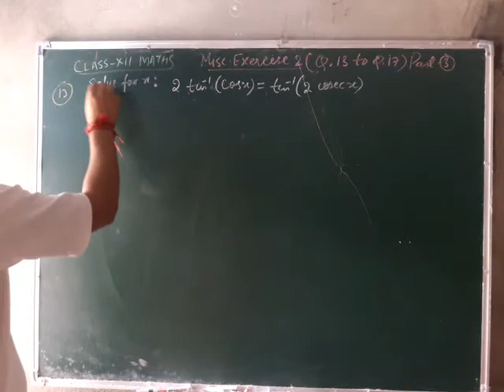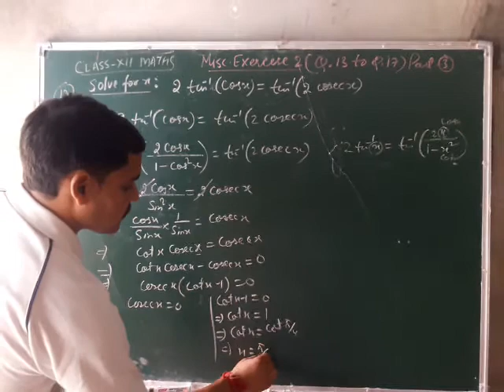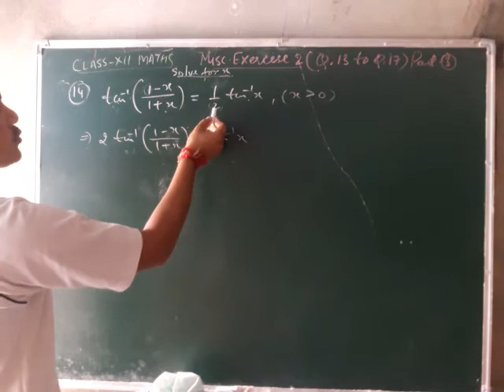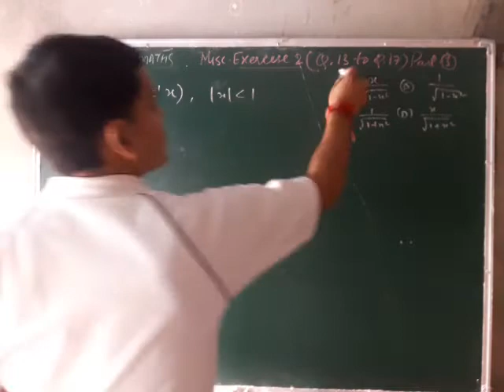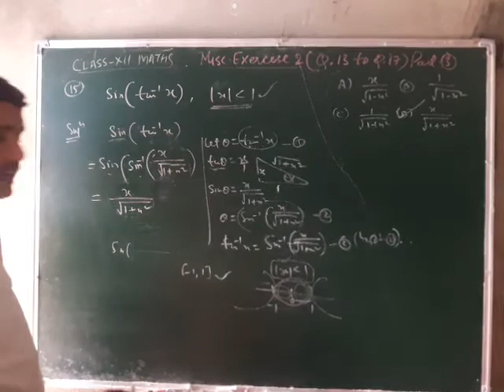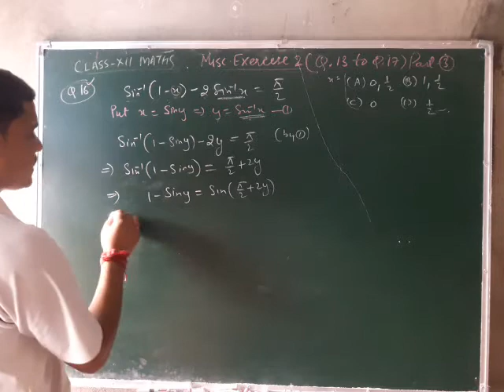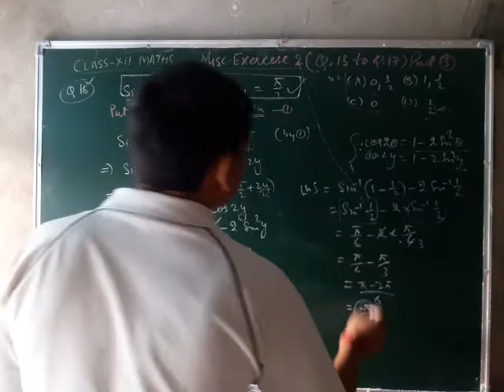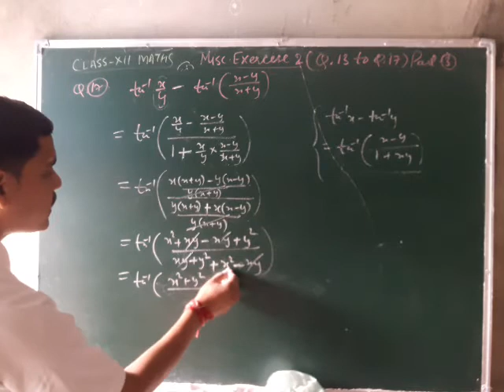Miscllaneus exercise 2 Inverse trigonometric functions part 3|Mathematics |Class 12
In this vedio I tried to explain the solutions of Q No 13 to 17 of exercise miscllaneus chapter 2 Mathematics class 12